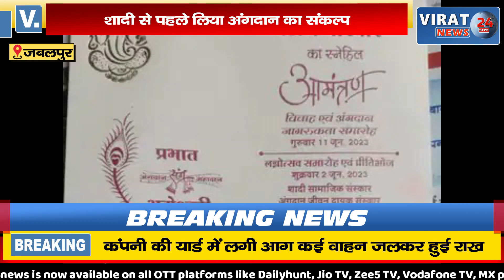🔻जबलपुर - शादी से पहले लिया अंगदान का संकल्प दूल्हा बोला- सलमान खान से मिली प्रेरणा